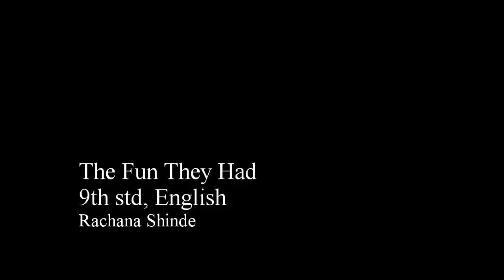9th std.| English | The Fun They Had | V1 | V-School